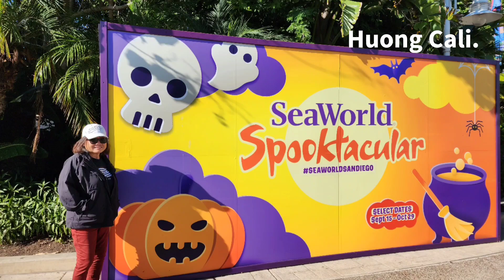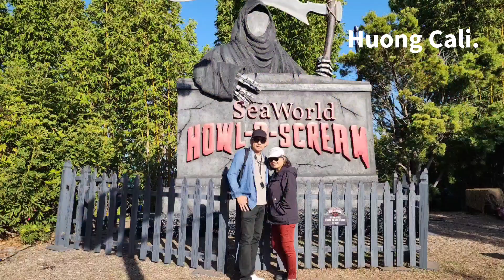SeaWorld Halloween 2023.( SAN DIEGO, CALIFORNIA. ).